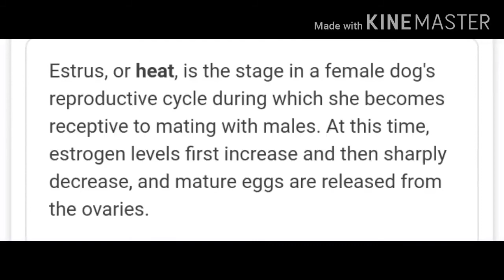R/GachaLifeCringe ver 1 (read desc)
If this gets more than 100 likes I "might" make a part two idk and no I don't COMPLETELY hate the gacha community i just hate the majority of the community